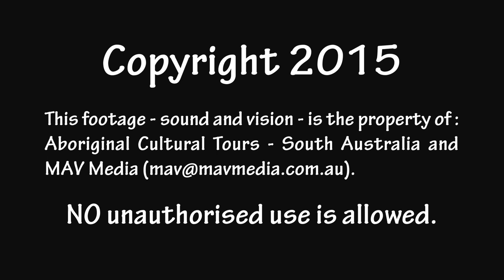ABORIGINAL CULTURAL TOURS SOUTH AUSTRALIA by SMS FRANKFURT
ABORIGINAL CULTURAL TOURS SOUTH AUSTRALIA by SMS FRANKFURT GROUP TRAVEL Gruppen- und Individualreisen rund um den Globus!